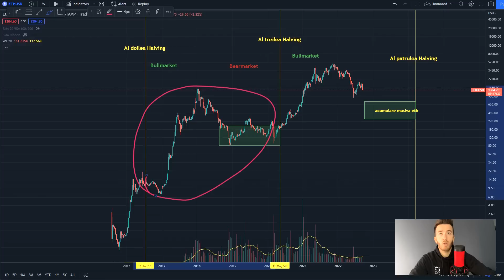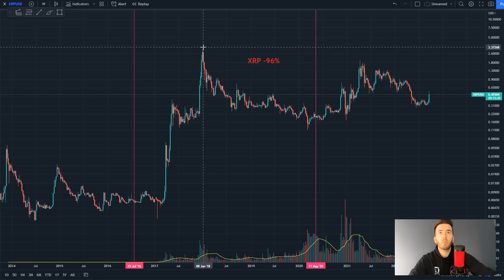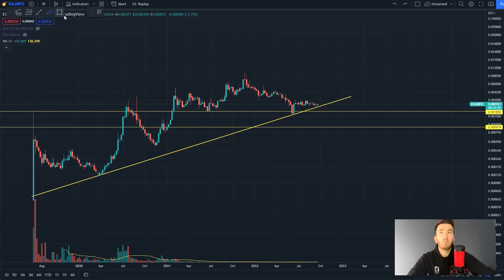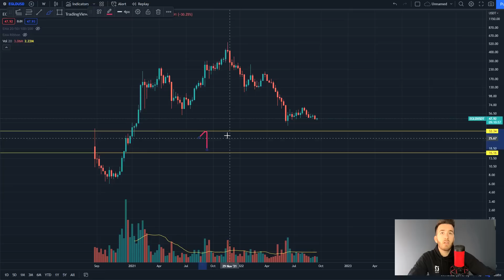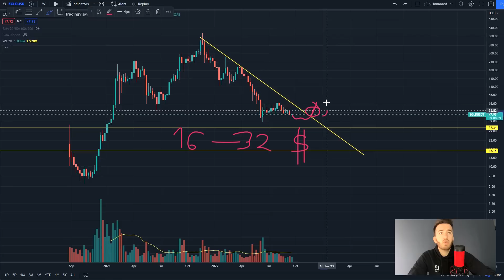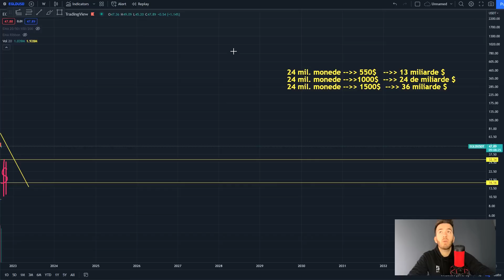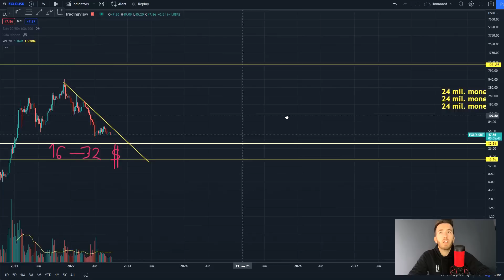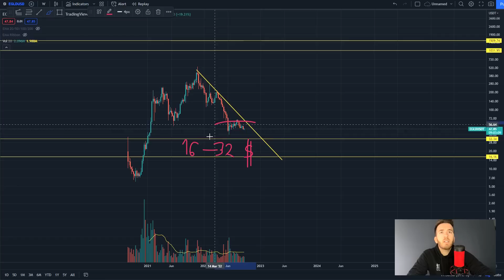UNDE cumparam EGLD in bear? Target urmatorul BULLRUN!